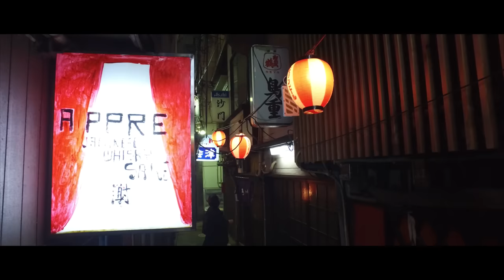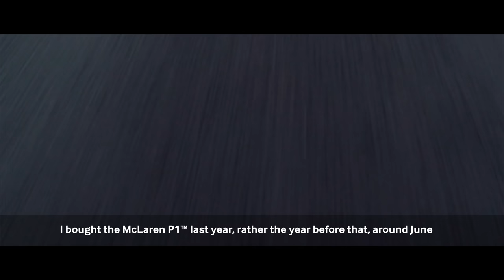All in a Day's Work - McLaren P1™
In Tokyo we meet Go Hiramatsu, a lawyer who uses his McLaren P1™ for the daily commute – and also takes it into the mountain passes at the weekend.